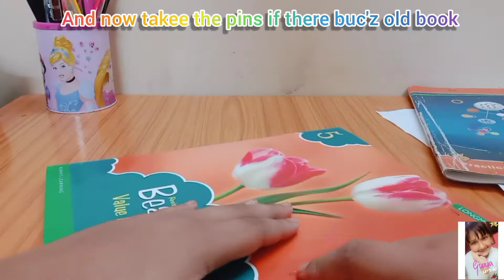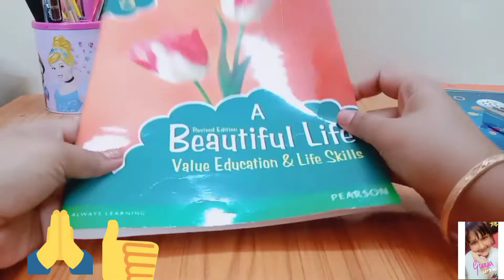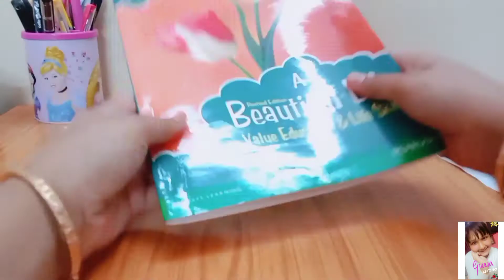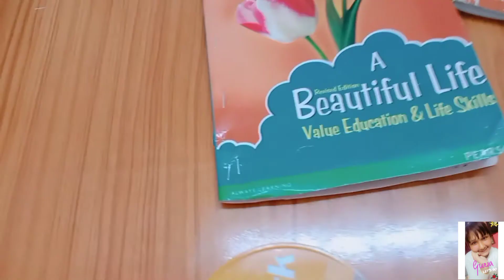Diy notebook, With waste material, Best out of waste,With big stapler, Review crafts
This craft is performed with big stapler if you don't have the big stapler I have made another video of Diy notebook with normal stapler you can check it out on my channel😊😊.